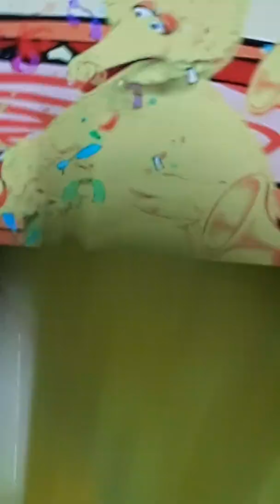Sesame Street Ernie playing Journey to Big Bird part 7